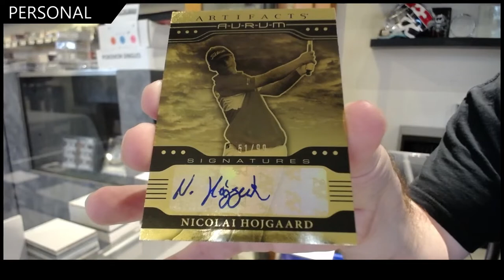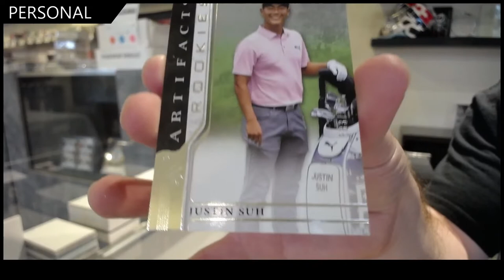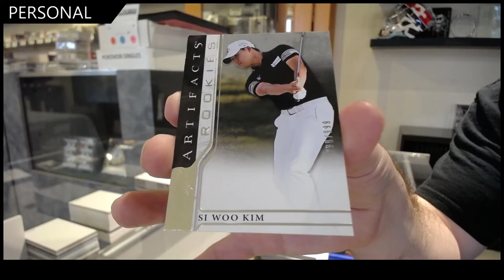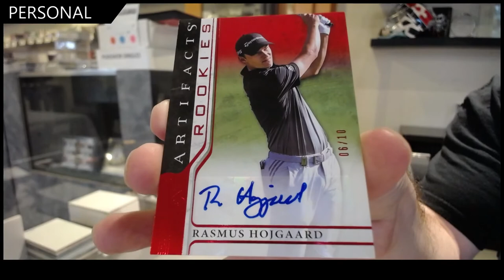Adrian's 2021 Upper Deck Artifacts Golf Box Break